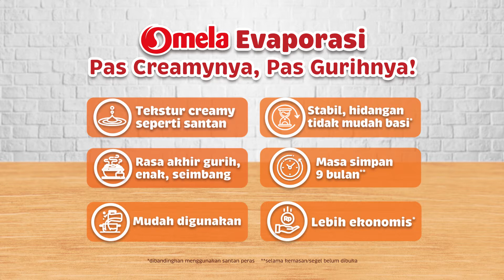Bosan dengan Rasa Tumis Buncis yang biasa saja? Coba Pakai Omela Evaporasi yuk! Rasanya Enak & Gurih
Resep Tumis Buncis menggunakan Omela Evaporasi